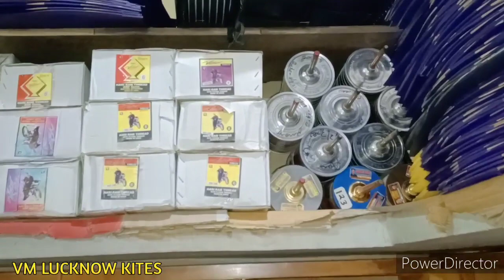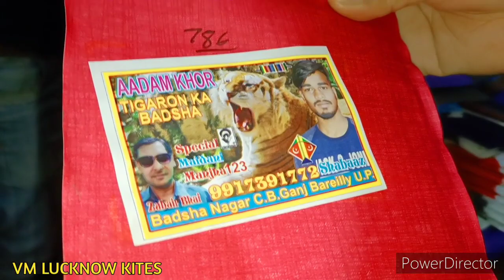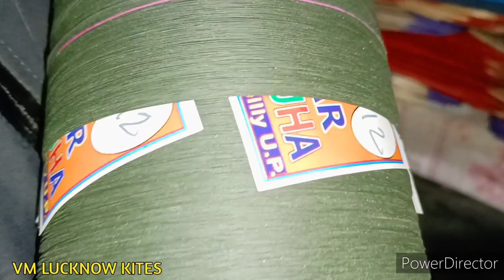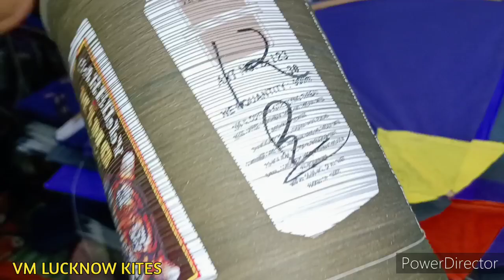ASHISH KITE CENTER II NEW STOCK OF KITES AND MANJHA II LUCKNOW KITE SHOP II VM LUCKNOW KITES II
HELLO FRIENDS
AJ FIR MAI AP LOGO KI REQUIREMENT PAR ASHISH KITE SHOP KA VIDEO LEKAR AYA HU AUR BAHOT ATTRACTIVE VIDEO HAI TO VIDEO PAR BANE RAHIYEGA.